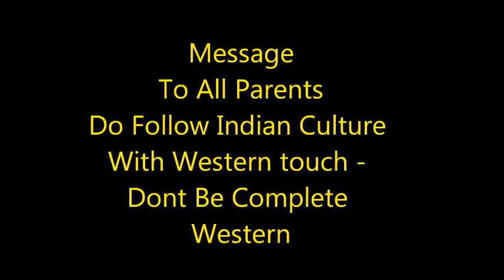Jagte Raho - Starring Muktikantn ( Annual Day Drama Gurukul International School)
Do Follow the Indian Culture  With Western Touch - But Don't Be Complete Western